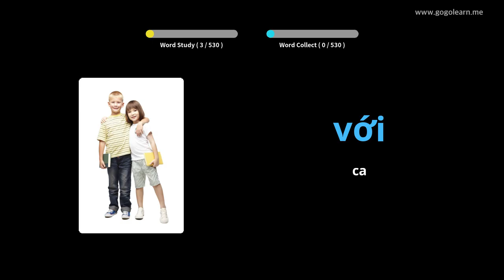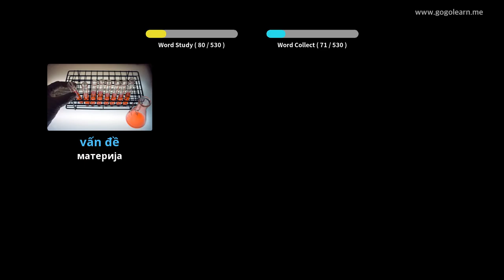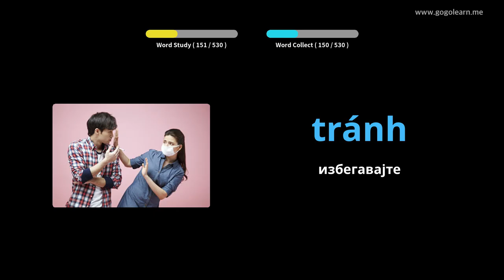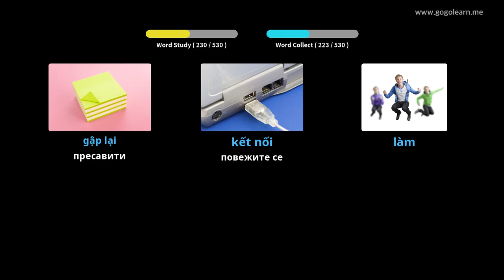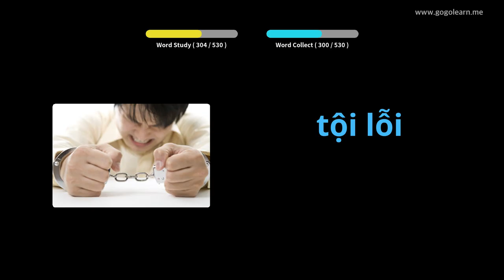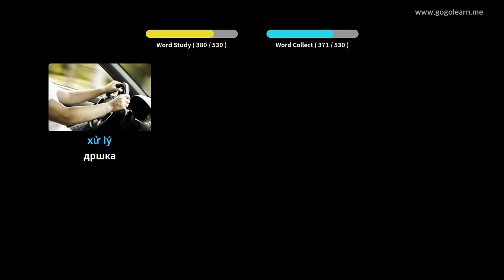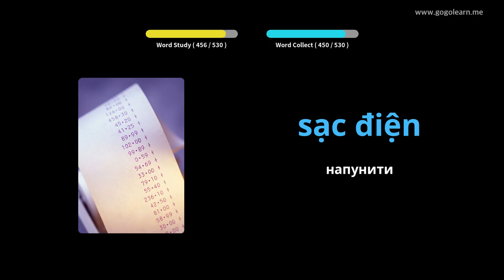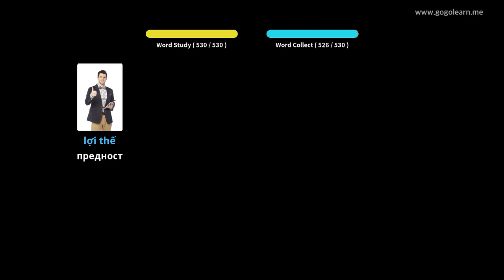Вијетнамска вокабулара основна средња школа | Golearn